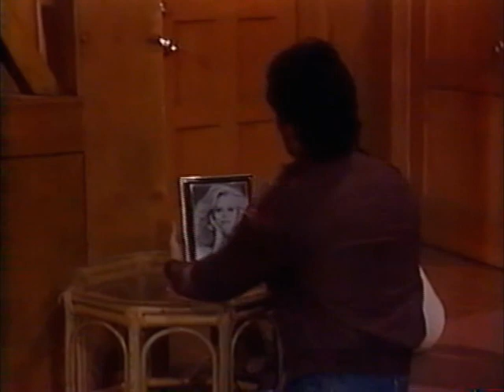Santa Barbara 704 СЕРИЯ (АНГЛИЙСКИЙ ЯЗЫК/ENG).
Круз чуть не срывается с крыши. Мейсон ругается с Тори. Си Си узнает,что Иден оставила завещание. Мейсон и Круз выпивают.

Cruz almost falls off the roof. Mason is arguing with Tory. CC learns that Eden left a will. Mason and Cruz are drinking.